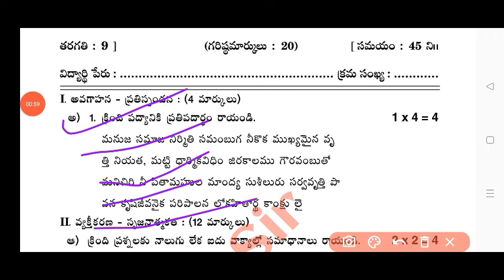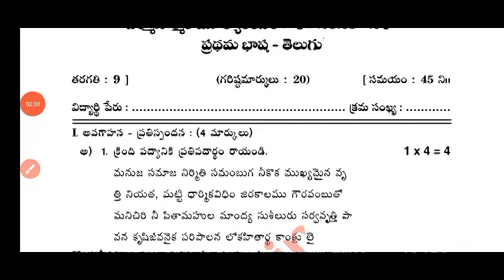💯Ap 9th class fa4 Telugu real question paper 2023-24 with answers|9th fa4 telugu question paper 2024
9th class fa4 telugu question paper 2024 latest
9th class fa4 exam telugu real paper 2023-24 Ap
9th class telugu fa4 question paper 2024
9th class fa4 Telugu question paper 2023-24
9th class telugu question paper for fa-4 exams
9th class telugu question paper for fa-4 exams
ap 9th class fa4 telugu real question paper latest 2023-24
9th class fa4 telugu question papers 2024 latest,